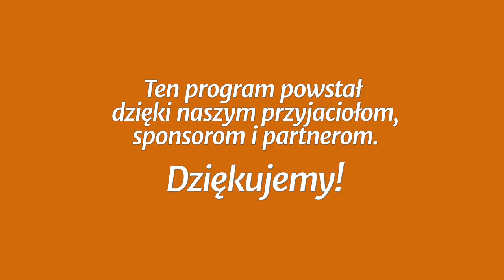Studium biblijne - 404 (12) (2018-12-22): Zorganizowany Kościół a jedność (w języku migowym)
Studium biblijne lekcji Szkoły Sobotniej (sezon 31) z 22 grudnia 2018 r., pt. „Zorganizowany Kościół a jedność”. Na podstawie kwartalnika „Lekcje Biblijne 4/2018”: Denis Fortin, „Jedność w Chrystusie”. Tytuł oryginału: Adult Sabbath School Bible Study Guide 4/2018: „Oneness in Christ”.

STUDIUM BIEŻĄCEGO TYGODNIA: Ef 5,23-27; Mt 20,25-28; Tt 1,9; Mt 16,19; Ga 6,1-2; Mt 28,18-20.

TEKST PRZEWODNI: „Nie tak ma być między wami; ale ktokolwiek by chciał między wami być wielki, niech będzie sługą waszym. I ktokolwiek by chciał być między wami pierwszy, niech będzie sługą waszym” (Mt 20,26-27).

W STUDIUM UDZIAŁ BIORĄ: Mariusz Zaborowski (prowadzący), Leszek Izdebski, Ewa Zaborowska, Jan Miodoński.